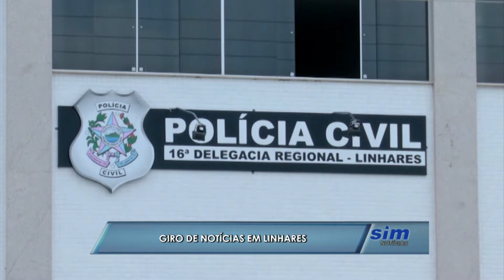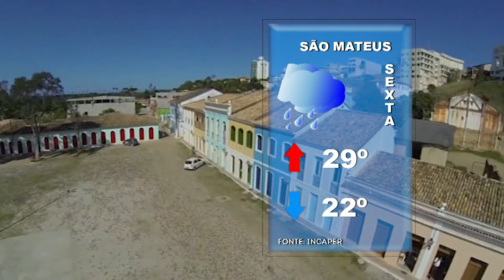SIM Notícias 11 04 2019